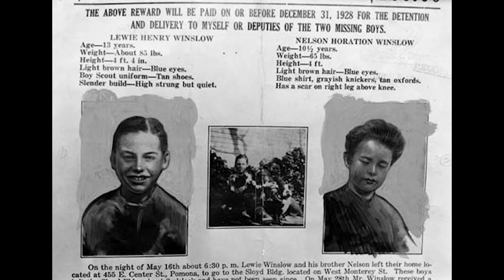TAVUK ÇİFTLİĞİ CİNAYETLERİ - GORDON NORTHCOTT I Seri Katiller Dosyası 58. Bölüm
Merhabalar. Seri katiller dosyasında 58. Bölüme gelmiş bulunuyoruz. Bu bölümde Walter Collins olayıyla da bağlantılı olan Tavuk Çiftliği Cinayetleri olayını izleyeceğiz. Bu olayın başında, Kanada’dan göçmüş Gordon Northcott vardı. Gordon Northcott, bu işleri yaparken de tek değildi. Annesi ona yardım ediyordu. Anne ve oğul Wineville kasabasına korku salıyordu.

(1) 📌 Song info:
Title: It's In The Fog
Artist: Darren Curtis
Genre: Horror ambient
(3) 📞 Contact links:
Darren Curtis